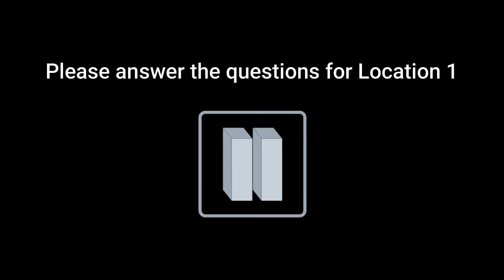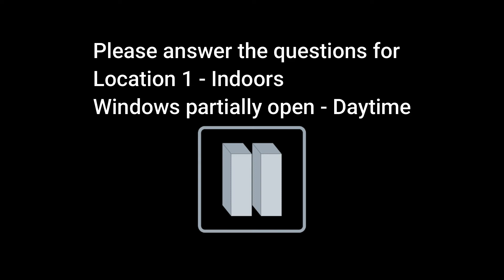Virtual Soundwalk with Apex - Location 1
External elevation of residential block - Location 1 - Daytime

2:04 -  Indoor - Windows partially closed

3:07 - Indoor - Windows closed